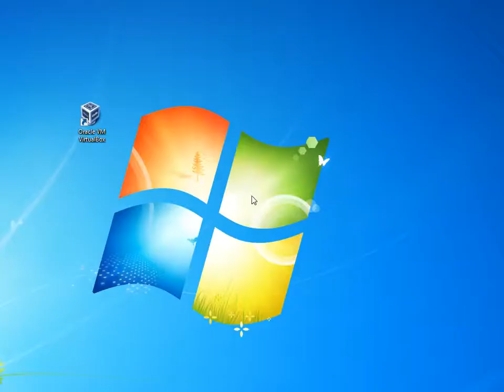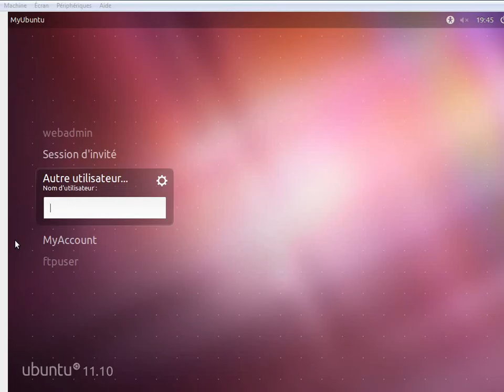VirtualBox : Remettre une VM